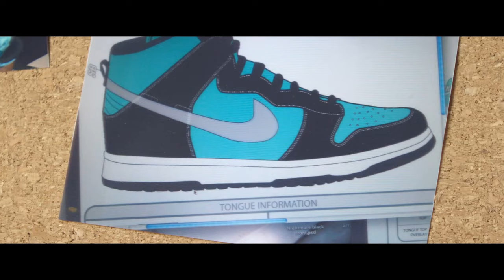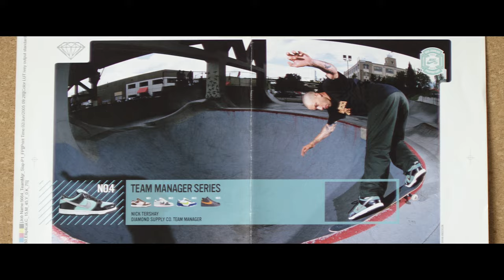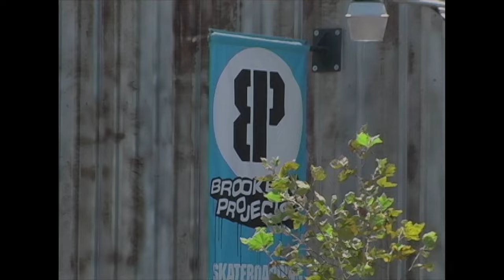Nike SB | Diamond Dunk | Documentary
In 1998, Diamond Supply Co, was born as a skateboarding hardware line that would become one of the most revered skate and lifestyle brands two decades later.

Led by founder Nick Tershay, Diamond Supply Co. has since stretched into multiple subcultures, including the sneaker world, with their 2005 take on the Nike SB Dunk Low, known as the “Diamond Dunk.”

Now in 2018, the brand celebrates its 20th anniversary with three new iterations of the famed sneaker.

SNKRS and Nike SB look back at 2005's Diamond Dunk seminal launch and how it shaped sneaker cultures for years to come.

Get the White Diamond Dunk exclusively in skate shops Saturday, November 10.